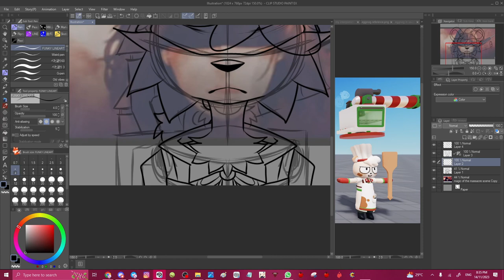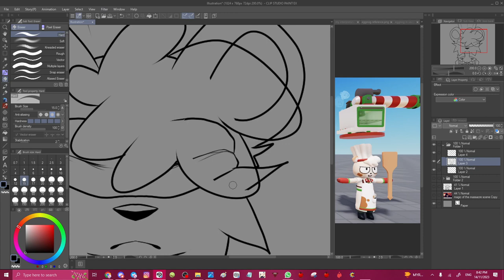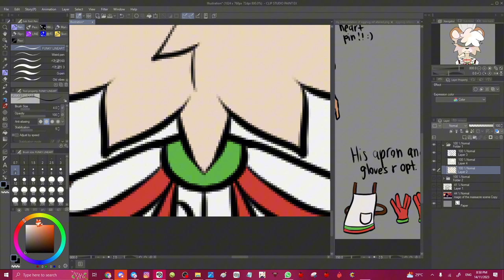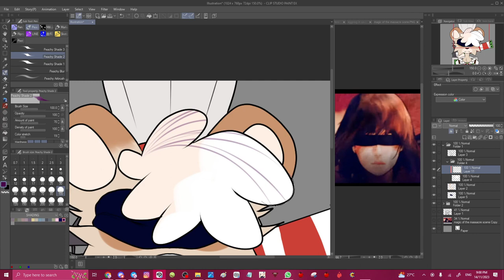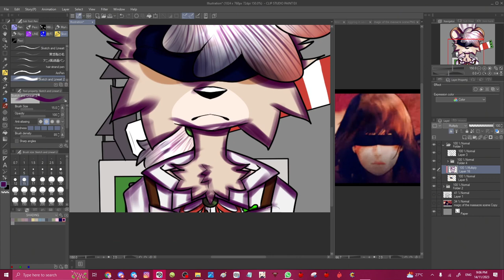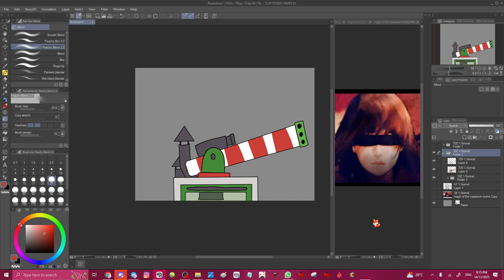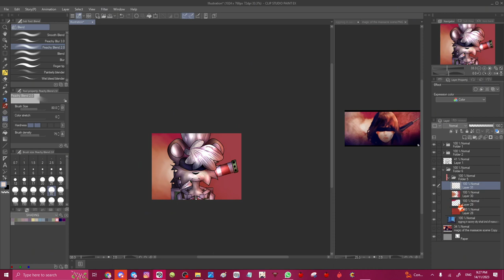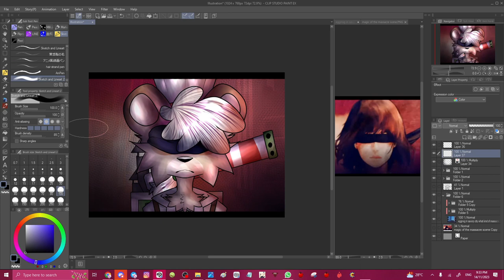SPEEDPAINT - MAGIC OF MASSACRE...IN SAVORY CITY // FLAVOR FRENZY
guess who posted a speedpaint after how many years of no speedpaint 2 years
utsu-p addiction got me and i think im in love w his songs now

tools used
- capcut pc
- obs studio

ALL SONGS LISTED ARE BY UTSU-P

character used
- eggnog

tags (ignore, just 2 get views